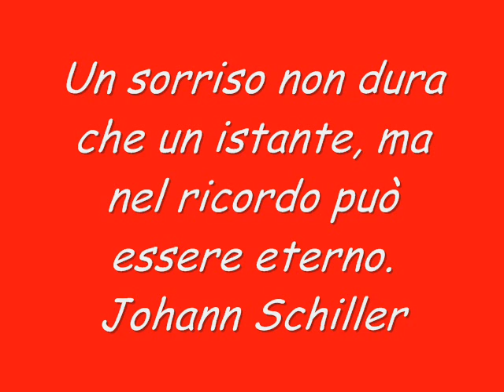Per Marco'sFamily by Mimi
Un pensierino per tutti i Marco'sParenti